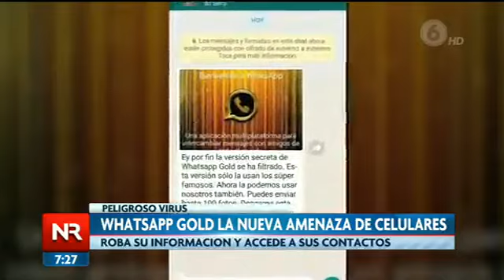ALERTA SOBRE WATSAPP GOL VER EL VIDEO